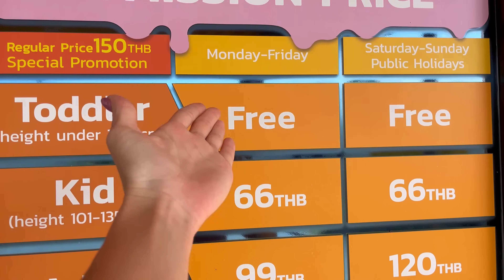Ника в парке мороженого и сладостей!Украшаем ёлку!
Съездила на производство любимых подгузников.
Проверила их как в рекламе!👍